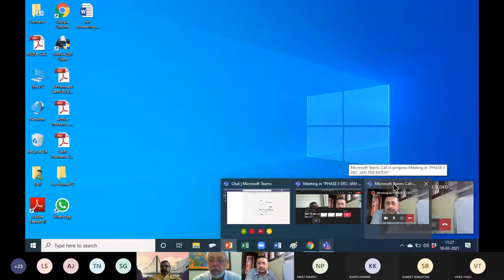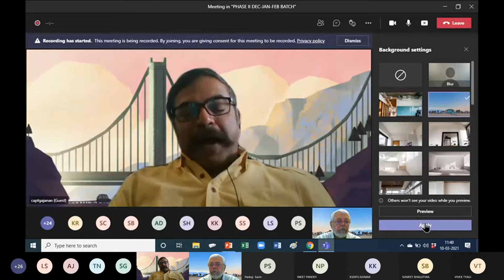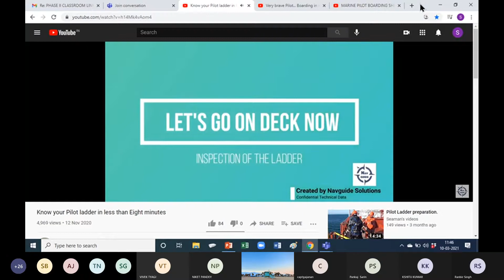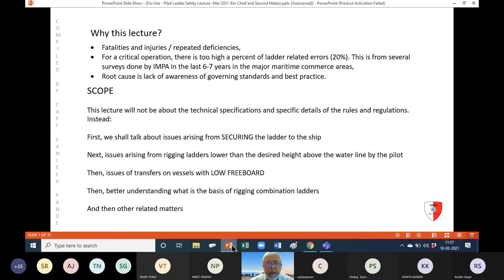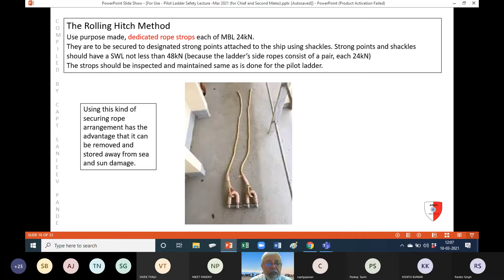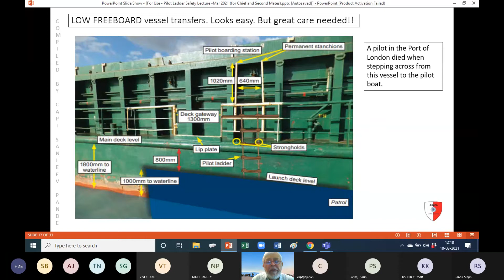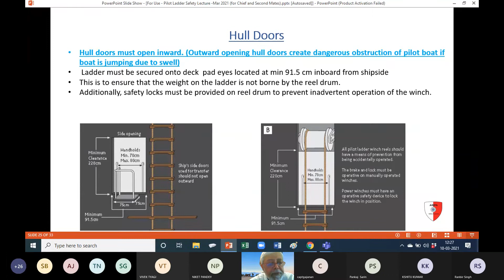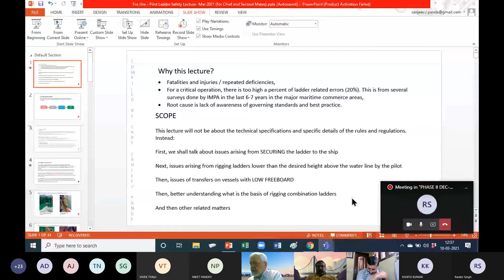Lecture 1 - Pilot ladder safety - Capt Sanjeev Pande speaks about Pilot Ladder - dos and donts.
This is an important Video and Efforts of AIMPA to take training about how to rig a Pilot ladder to the students of Various MTIs. The Pilots themselves are involved in this training and very important features have been discussed here for all to learn.